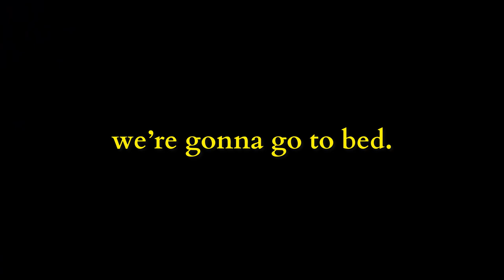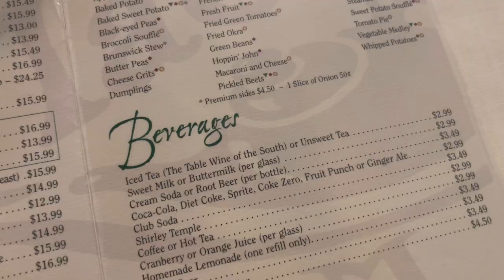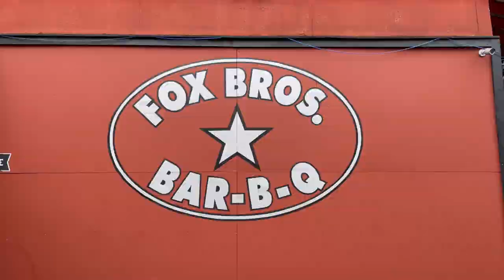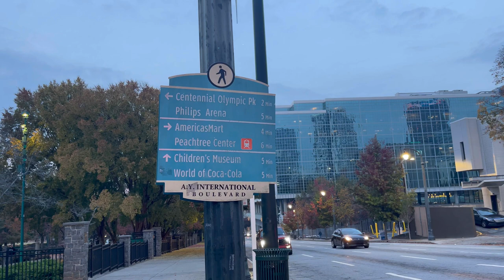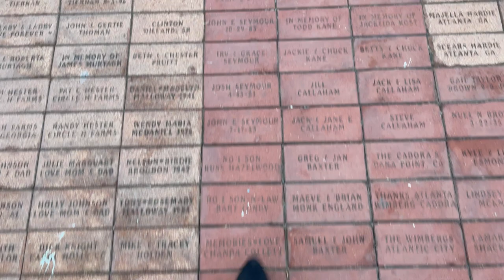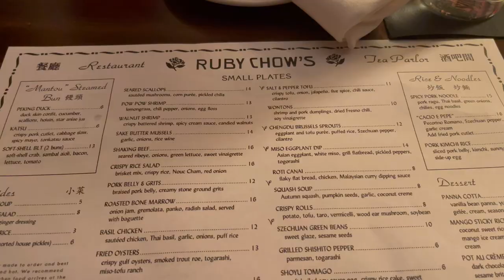phd travel vlog | first policy conference, feeling out of place in academia, & lots of southern food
✈ hey ya’ll! i’m back with my second phd travel vlog.

this time, the destination was atlanta, georgia. i was super excited to go because i’ve never actually explored atlanta [i’ve just flown into the airport a lot + been to americus] and it did not disappoint. it’s funny because i was in chicago the week before and i thought midwesterners were nice. they’re  e x t r a  nice in the south, which made the californian in me happy. i got to eat some good food and have some great conversations with folks i met down there.

touristy things aside, i was in atlanta for my first ever policy conference. i wasn’t presenting, but i was volunteering at the conference and also served as a discussant for a panel. my goal was to immerse myself in the policy world a little bit more and try to network with at least one person. i definitely felt the impact of being alone and out of my element, as i experienced quite a bit more self doubt at this conference than any of the other ones i’ve been to thus far. looking back [this was filmed in november 2023], i want to give past emily a hug and offer some words of encouragement. while i’m still not sure that academia is the place i want to end up, i’m glad that i’m pushing myself to be in these spaces. things are getting less scary the more i do them.

also, stay tuned for more phd travel vlogs! i have two upcoming conferences this year: one in seattle and one in vancouver, british columbia, canada and i want to try and vlog those as well.

➯ time stamps
0:00 Intro
0:20 First Night in Atlanta + Conference Goals
2:24 Day 1: Exploring the Venue, Volunteering Shift, and Mary Mac’s Tea Room
5:05 A Quick Chat: Feeling Uncertain and Out of Place in Academia
7:24 Work at the AirBnb and Peach Cobbler
8:59 Day 2: A Surprise Gift, Discussant Prep, and Fox Bros Barbeque
12:41 Last Evening in Atlanta: Centennial Park, The Best Cheesecake, and Ruby Chow’s

➯ mentions
~ponce city market
~minero [in ponce city market]
~appam [association for public policy analysis management]
~corner bakery
~mary mac’s tea room
~fox bros barbeque
~centennial park
~ruby chow’s

➯ socials
ig: @phiguringitout & @sunisurvives // podcast ig: @pleaseclarifypod